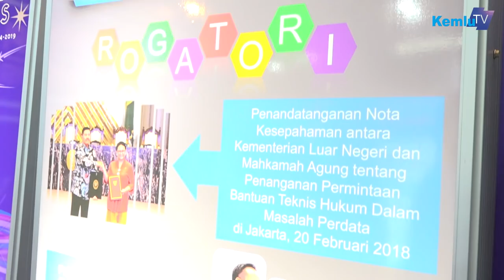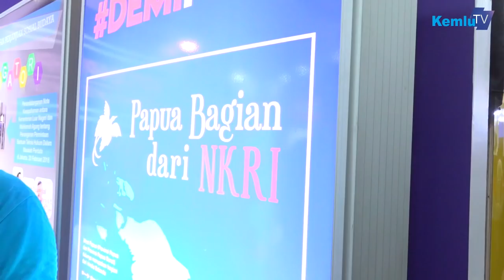Diplomat atau Lawyer ? Ditjen HPI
Pameran capaian 4 tahun diplomasi merupakan bagian dari rangkaian kegiatan Pernyataan Pers Tahunan Menteri Luar Negeri (PPTM) 2019 yang dilaksanakan tanggal 8-10 Januari 2019. Di PPTM, Menlu RI menyampaikan capaian diplomasi di hadapan pers dan korps diplomatik.

Jakarta
kemlu.go.id